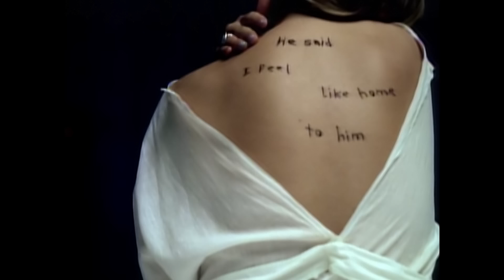Jewel - You Were Meant For Me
Official music video for "You Were Meant For Me" now in HD, from the album Pieces Of You.

A special 25th anniversary edition of Pieces Of You is coming November 20th. We put a lot of TLC into finding rare items and entire unheard concerts and the mastering. I think you will love it. Available as a 4-CD box set, plus 4-LP, 2-CD and digital editions.

I'm also going to be doing something special that I've never done before for the anniversary of Pieces Of You, which is sing the entire album from top to bottom. This is is happening on November 20th. Pre-order any a deluxe edition in the webstore & you'll get a ticket to the livestream